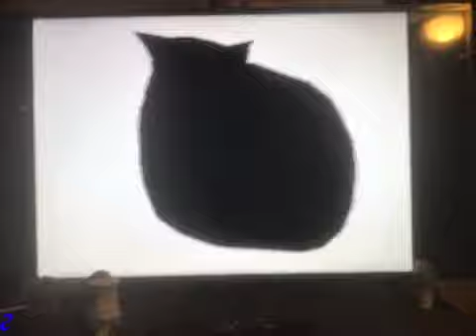Bruhpost status: 1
Sorry for not posting any videos
Also this is my first video of 2023